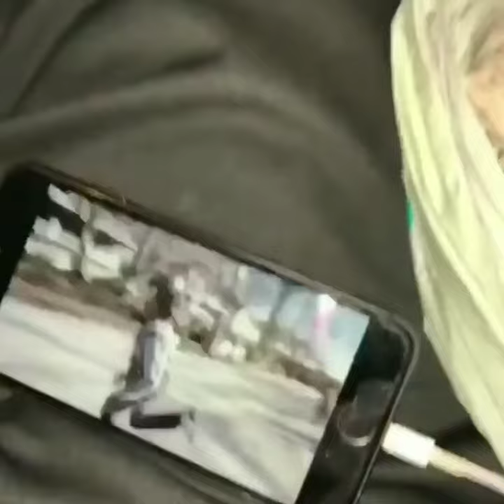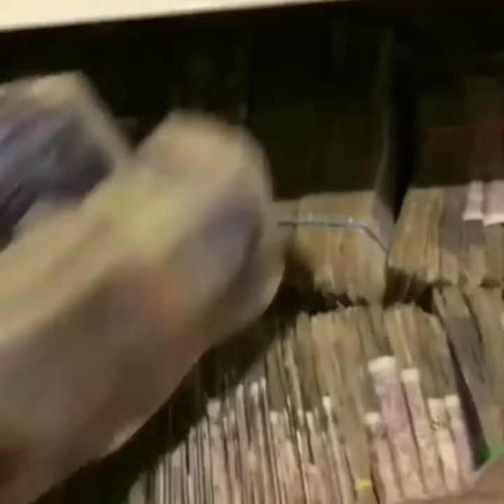Flasin Mediat Angleze, Grecce, Italiane, Shqiptare - Hellbanianz